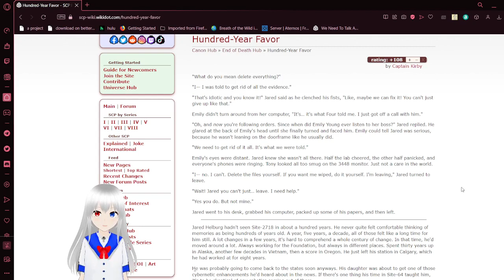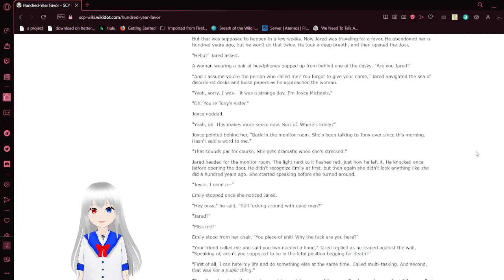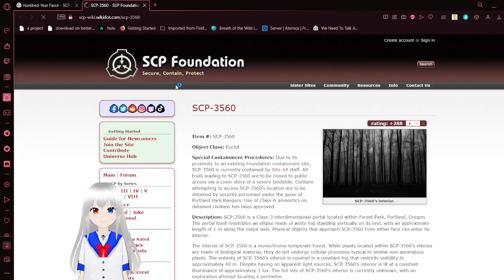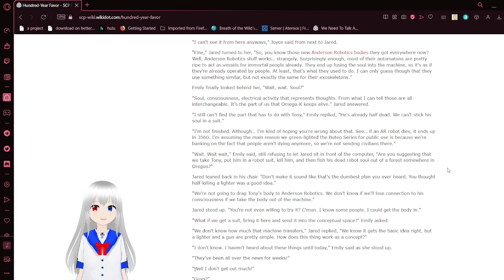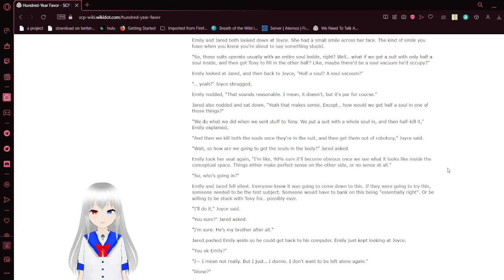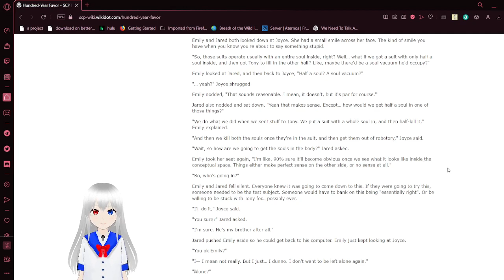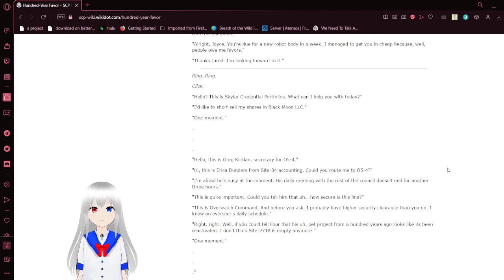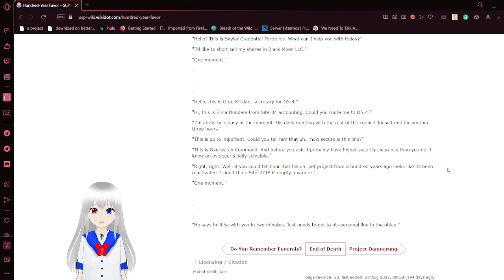Haku reads SCP's End of Death Hundred Year Favor (Season 2 Part 3)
a crazy plan that is very likely to fail